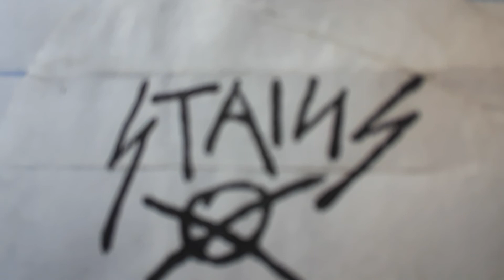Stains-Obscene Phone Call(1980 demo,previously unreleased!)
The Stains featuring Jerry Atrixx on vocals recorded in 1980 on a 4 track in Robert Becerras garage in Boyle Heights,CA..ENJOY!